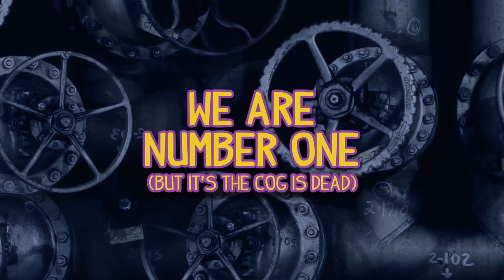The Cog is Dead - WE ARE NUMBER ONE (Cover)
YOU ASKED FOR IT!  SO HERE IT IS!  The Cog is Dead's cover of "WE ARE NUMBER ONE!"

This was originally going to be posted next week along with the song's release on digital music platforms, but since things have been so stressful for many people and many of us are at home in isolation right now, it's getting released early just so you have a little something else to hopefully enjoy this week!

The Cog is Dead's cover of the song "We Are Number One" from Lazy Town.

Original song written by Máni Svavarsson.  Originally performed by Stefán Karl Stefánsson